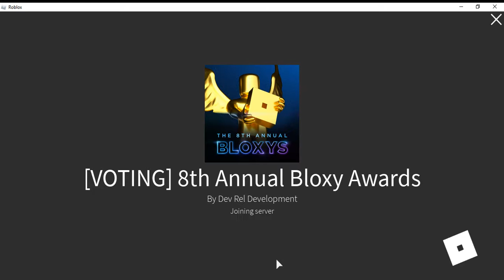voting in roblox bloxy awards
really great and cool everyone play roblox